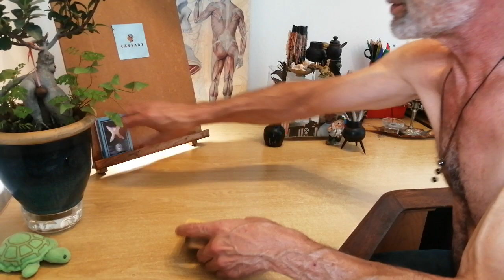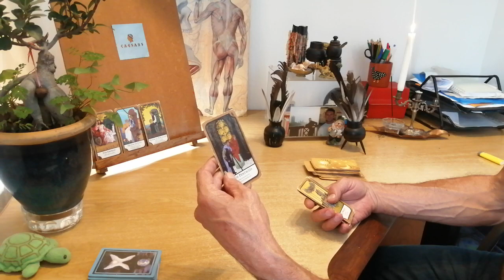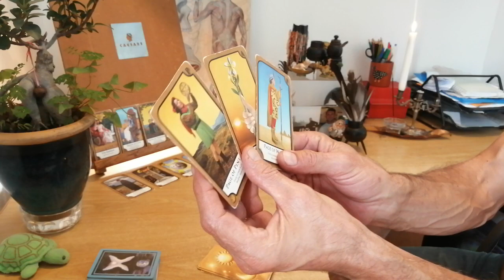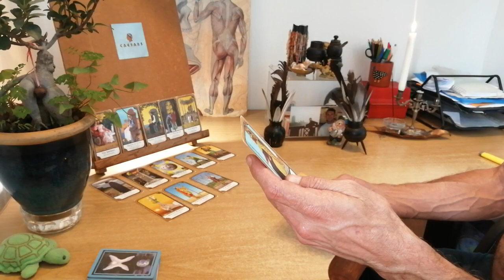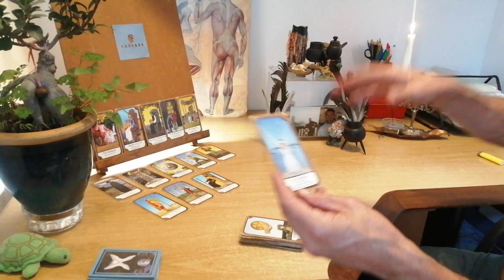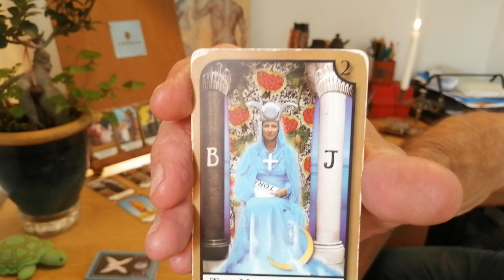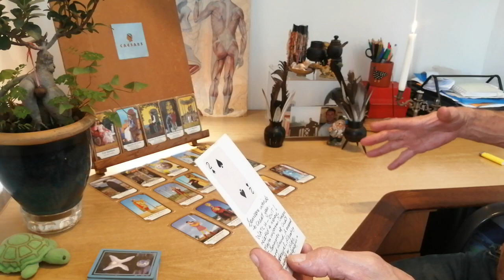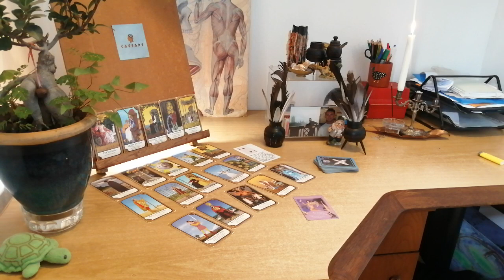Eclipse - Cancer - Lionese Tarotrax pull